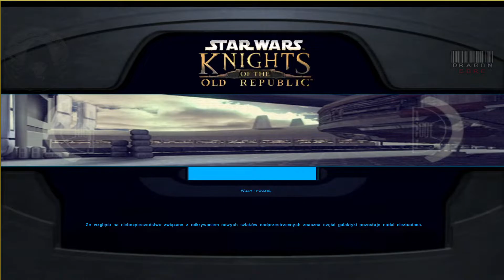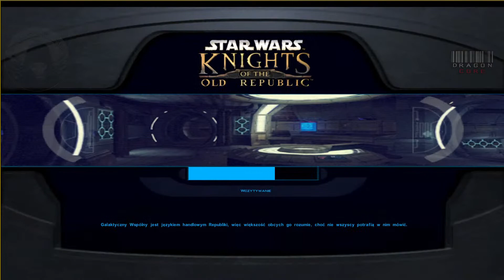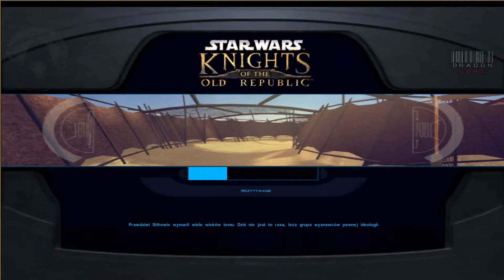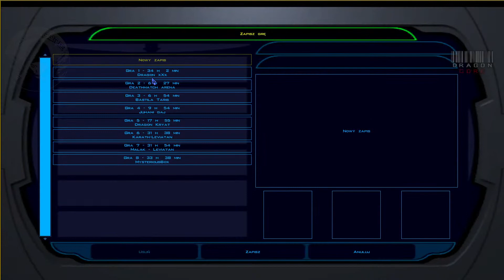[#17] 𝙎𝙩𝙖𝙧 𝙒𝙖𝙧𝙨: 𝙆𝙊𝙏𝙊𝙍 (𝙨𝙩𝙤𝙧𝙮 𝙢𝙤𝙙𝙚)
[#17] 𝙎𝙩𝙖𝙧 𝙒𝙖𝙧𝙨: 𝙆𝙣𝙞𝙜𝙝𝙩𝙨 𝙊𝙛 𝙏𝙝𝙚 𝙊𝙡𝙙 𝙍𝙚𝙥𝙪𝙗𝙡𝙞𝙘 (𝙨𝙩𝙤𝙧𝙮 𝙢𝙤𝙙𝙚) [🇬🇧🇺🇸/🇵🇱]
all episodes:
Thanks a lot 😉
[🇵🇱] Podoba Ci się nasza twórczość?